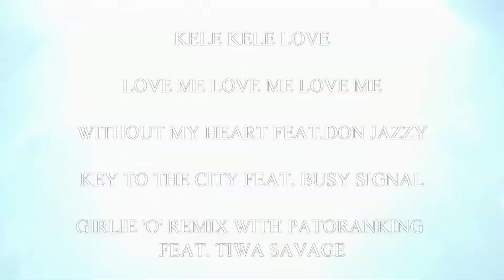TIWA SAVAGE "WATER &GARRI EUROPE TOUR'22 " FULL CONCERT IN PARIS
TIWA SAVAGE  "WATER &GARRI EUROPE TOUR'22 "
FULL CONCERT AT ALAHAMBRA THEATRE  IN PARIS
29 JUIN 2022
COMPILED& MIXED BY T.TAIWO PRODUCTION